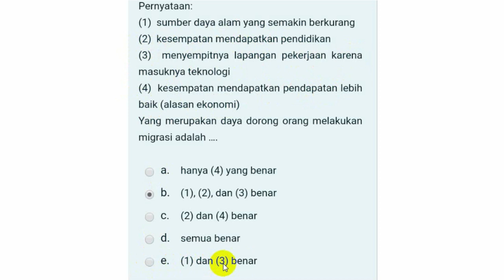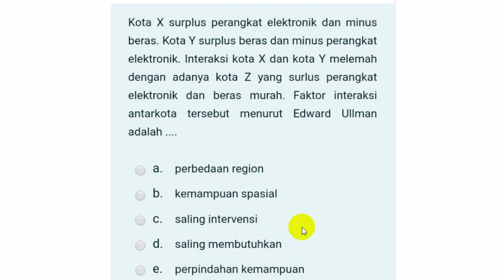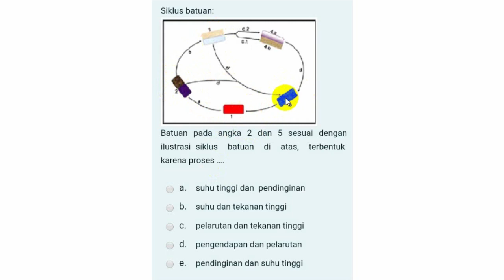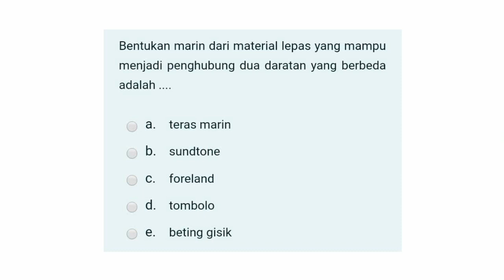SOAL UTBK Gelombang 1 Soshum Geografi 2021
pembahasan soal utbk soshum geografi